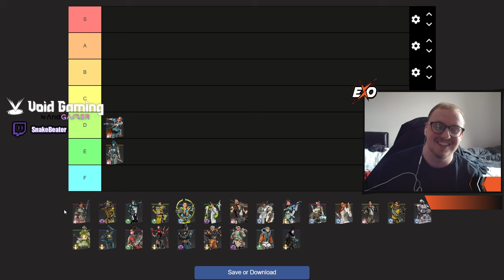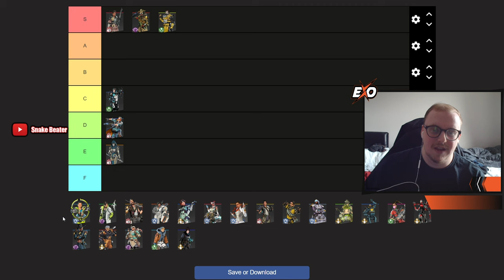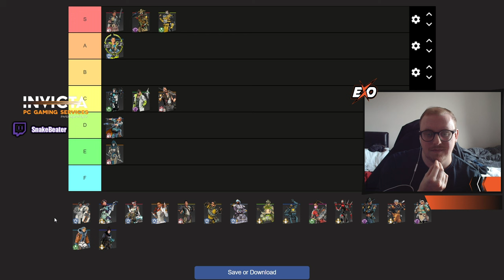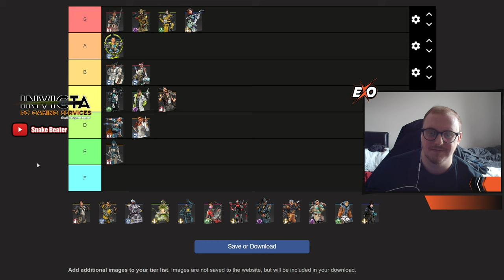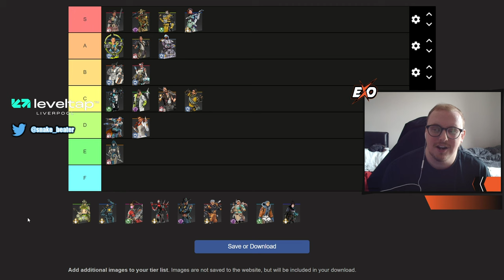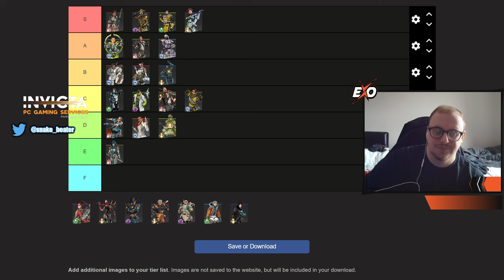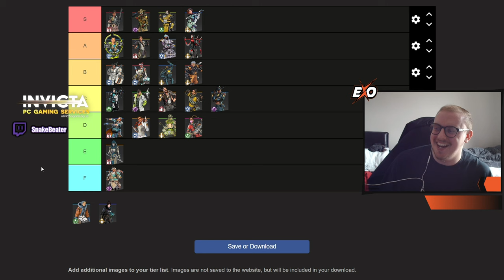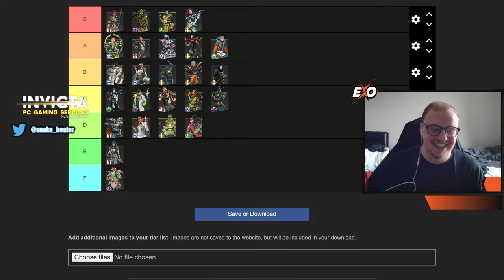BEST LEGEND TIER LIST FOR SEASON 20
Hey guys I am back with another brand new Apex Legends video for you guys and today I am doing a tier list video with my good friend ​⁠@FakeJordxn where we discuss the best legends in apex season 20!

Discord - Join my server The Snake Pit!

Invicta link! Get 10% with code SnakeBeater for all your PC needs!